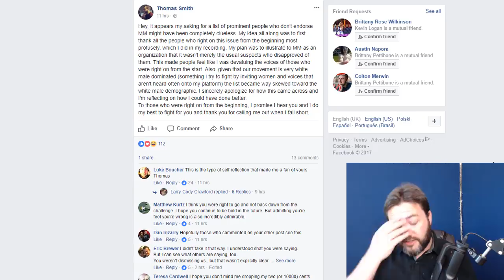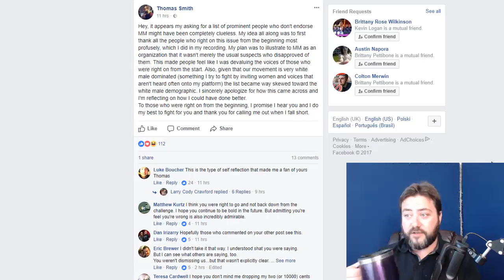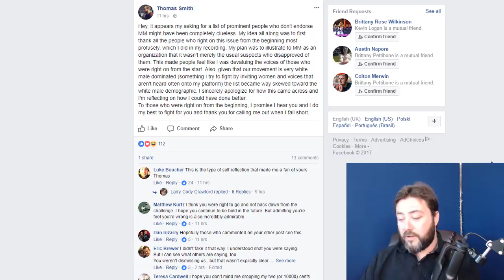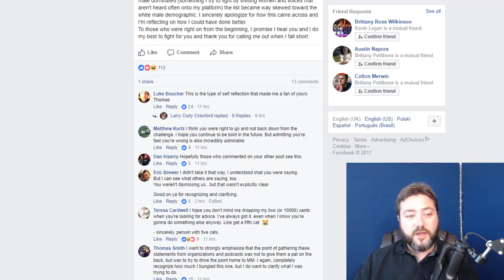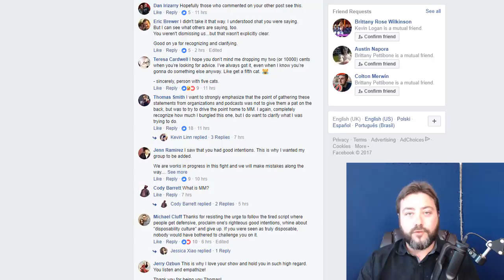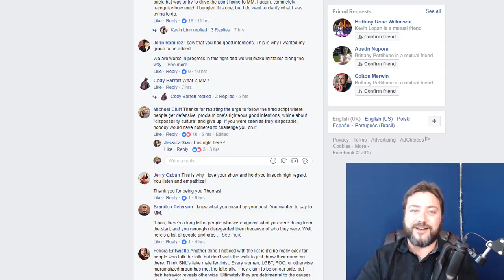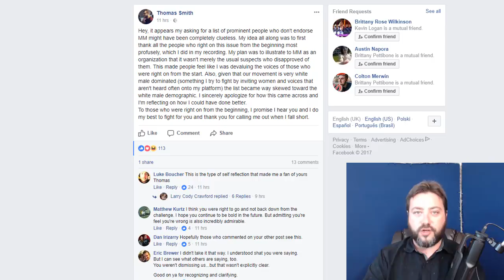Thomas Smith Did Nothing Wrong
[UPDATE] Thomas has given me this statement regarding my perception of his "persecution".

"What you called harassment, persecution, blah blah blah, was literally one status I saw that didn't even name me or tag me.
And it wasn't about pointing out that the movement was white and male, it was that I asked for non-SJW types at first, to try to show MM it wasn't the usual suspects."

Watching Thomas's community persecute him for inadvertently pointing out the racial and gender makeup of his community is sickening.